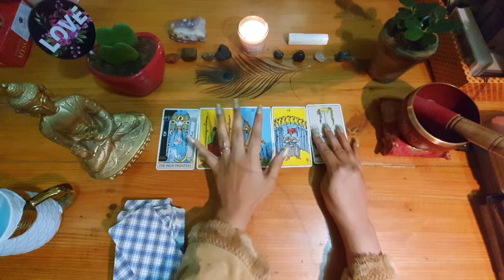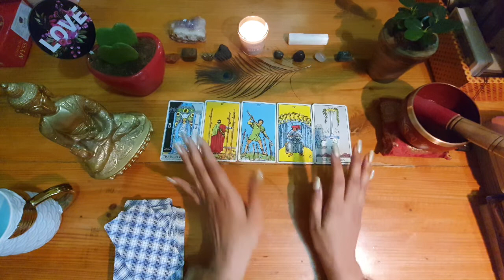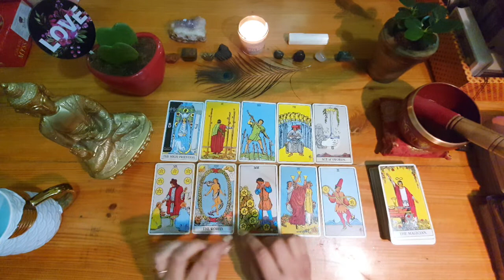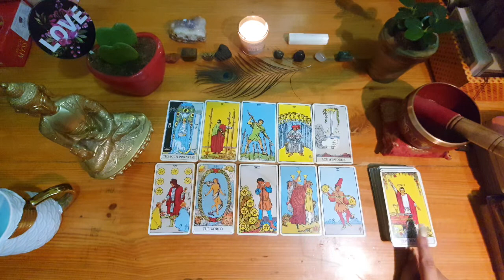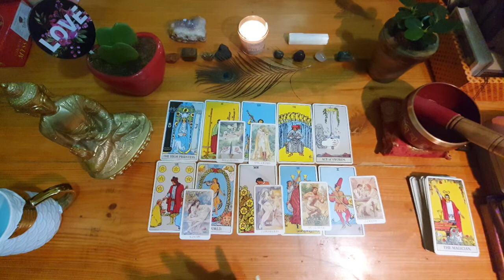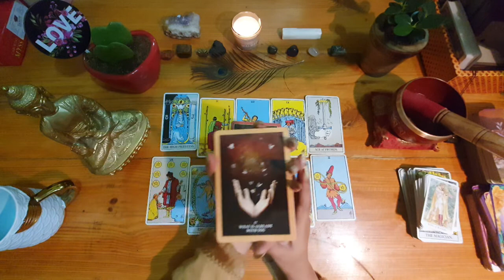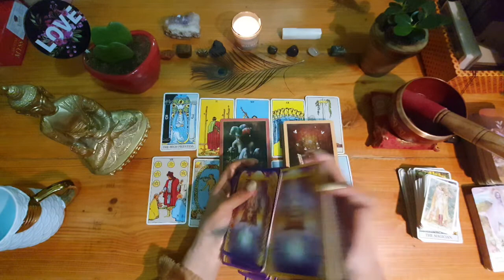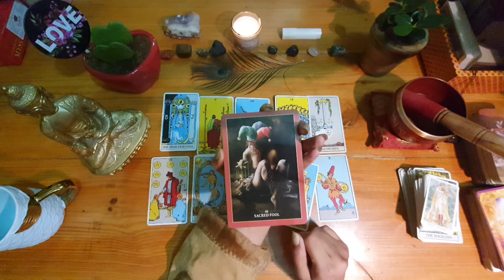22nd Jan. 2022 • Setting The Workstation • TodaysTarotTea ☕ 💋